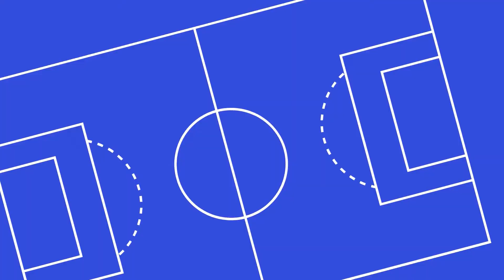Doelgericht Handelen Prive Voetbal Training #20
Prive Voetbal Training techniektraining 20

Training gebaseerd op cognitieve vaardigheden

1. Warming Up

2. Techniek Oefeningen

In deze video op het

Individuele techniektraining met Mathijs van de Beld te Hardenberg. Dit is deel 20 van de videoreeks individuele training. Iedere video is gebaseerd op een thema in dit geval: bijbehorende instructies.

- Mathijs VS Justin
- 19 jaar VS 11 jaar
- Balkbrug VS Hardenberg
- FC Emmen VS SVHeerenveen
- fieldcaptain VS

Individuele voetbaltraining met Mathijs van de Beld. trainer JO11 SC Heerenveen (UEFA-B gediplomeerd) Deze video bevat voorbeeld trainingsoefeningen en instructies voor individuele techniektraining

Warming-up A; 0:47
Instructie 1A; 1:52
Instructie 2A; 2:41
Instructie 2B; 3:41
Instructie 2C; 4:04

Ik ontvang ook graag een duim. 👍